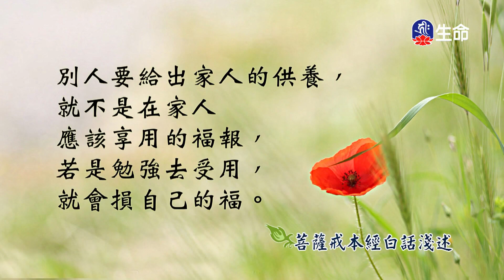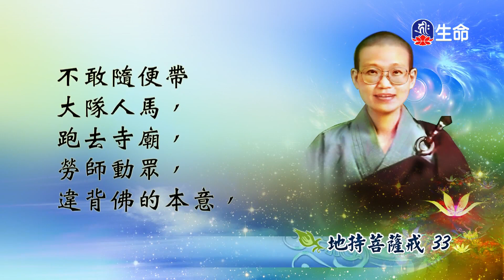菩薩戒本經(33)_善知識法語_(lifetv_20220930_14:00)